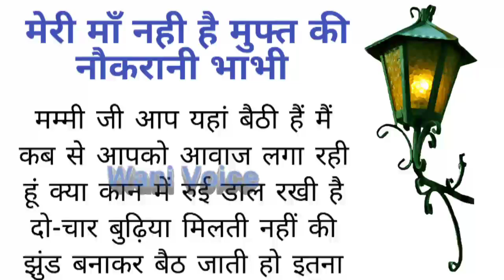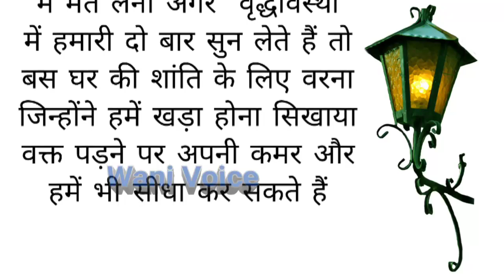मेरी माँ नही है मुफ्त की नौकरानी भाभी/heart touching story/lessonable story/hindi story /wani voice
Hindi stories
lessonable story
kahani in hindi
moral story